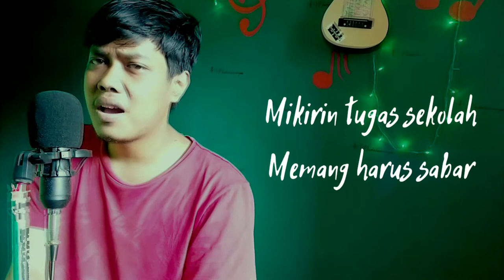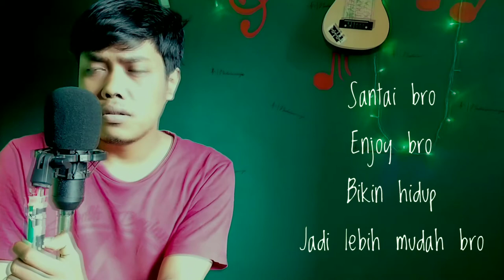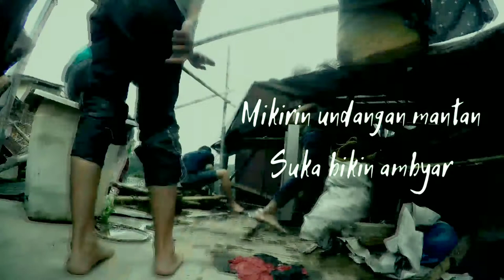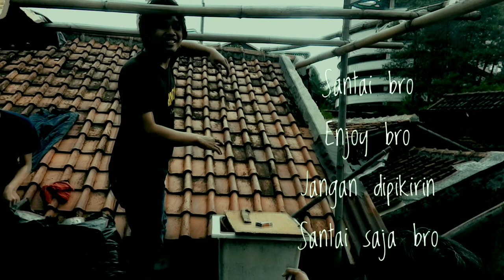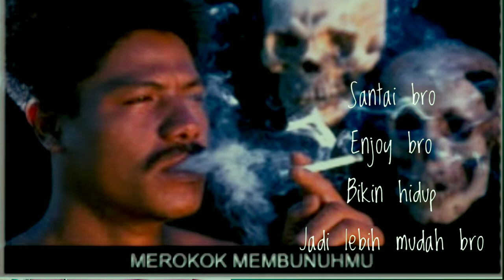Surfaces - sunday best pilinggud ( reggae parody )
credit to : surfaces